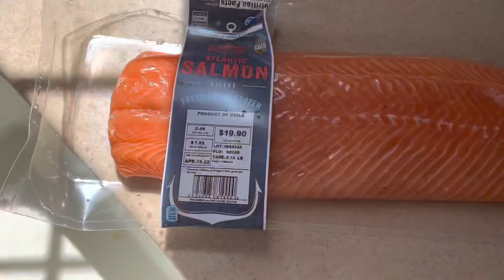Herbed Seasoned Grilled Salmon & Toasted Garlic Fettuccine Under 30 Mins / Fast Food Wed's Ep#3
Hello family,
You got to hook up some of this amazingly delicious cuisine. Ready in 30 minutes, budget friendly, fingerpicking and mouthwatering recipe for you and your love ones to enjoy. I bet, this will be one of your ready to go recipe once you try it. Enjoy cooking.

Recipe
Herbed Seasoned Grilled Salmon
Fresh Salmon - washed with lemon juice and pat dry
seasoning rub includes the followings;
7 garlic cloves
2 slices of ginger
1 handful of parsley
6 stems of thyme
1 tsp chili powder
1 tsp mixed peppercorn
1 tsp crushed red pepper as tolerated
1/2 tsp Pink Himalayan salt to taste as desired
1/2 lemon juice freshly squeezed
1 tsp shrimp bouillon powder'
1 tbsp olive oil
1 1/2 tsp Caribbean jerk
1 tsp paprika

Toasted Garlic  butter Fettuccine
2 cups Eggs noodles
1 tbsp olive oil
2 tsp olive oil
2 - 4 tbsp unsalted butter ( per preference)
Follow manufacturer instruction to cook
drain thoroughly
set aside 1/2 cup of the noodle water to use for cooking
1/3 cup freshly chopped parsley

If you have been inspired, entertained, or simply had a smile on your face watching this video, you have made my day.
SHARE the Video to your friends, families & colleagues.

Thanks for your support and partnership. You are most welcomed to our LOVING & ADVENTUROUS FAMILY 🤝❤️

Create beautiful salad arrangements, decor, centerpieces like a professional.
Click on the link below to purchase the tools to effortlessly get it done.
Work smart and achieve more in less time!

FRUIT AND VEGETABLE CARVING TOOLS
CARROT CURLER AND PEELER

STAINLESS STELL JULIENNE

Shop my cleaning tools, Kitchen aide, food storage containers (AIR-THIGHT, MICROWAVE, OVEN, & DISHWASHER SAFE)
AIRTIGHT STORAGE CONTAINERS

GLAD CLING WRAP, PRESS & SEAL, FREEZER WRAP

ZIPLOCK FREEZER BAG

ZIPLOCK SANDWICH BAG

CLEANING PRODUCTS
GOO GONE GRILL & GRATES
GOO GONE OVEN AND GRILL
FANTASTIK DISINFECTANT MULTI-PURPOSE CLEANER
COMET DEODORIZING CLEANSER

PARKER & BAILEY STAINLESS STEEL POLISH

BONA ULTIMATE HARDWOOD FLOOR CARE KIT(CLEAN, SHINE, AND PROTECT WOOD FLOOR)
B074KR8GW6

BONA REFILLS

Plink Garbage disposal cleanser & deodorizer

MAPLE WOOD STOVE COVER / REVERSIBLE CUTTING BOARD WITH GROOVE

Music
Evergreen By Morgan Kirby
Epidemic Sounds